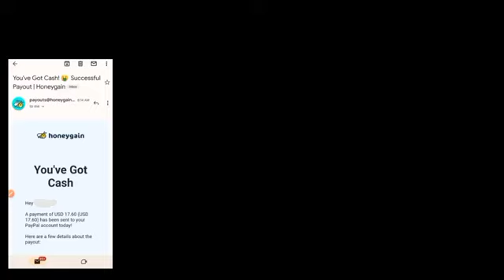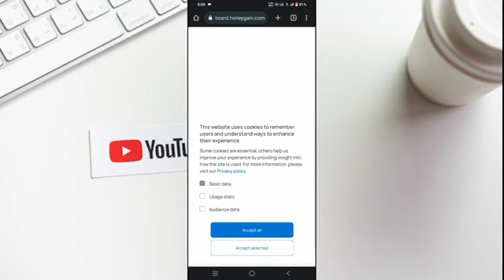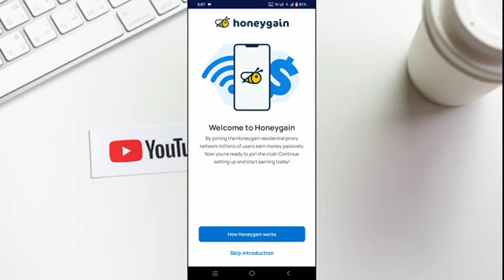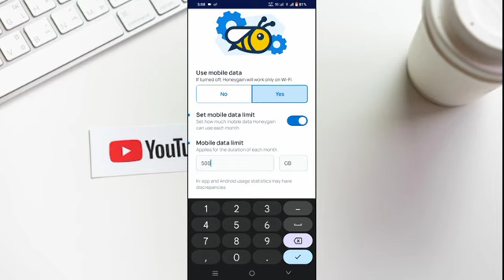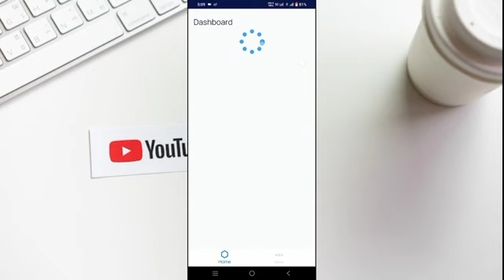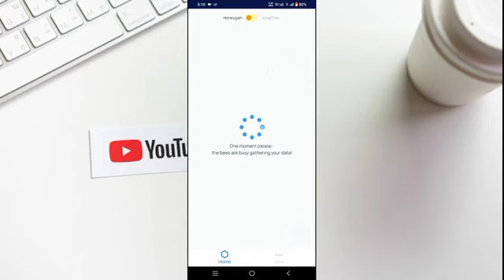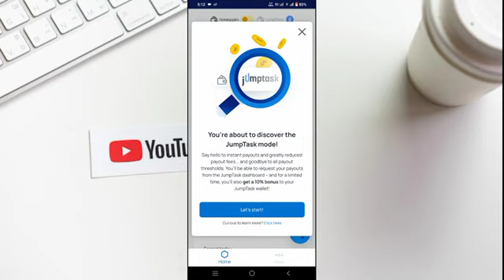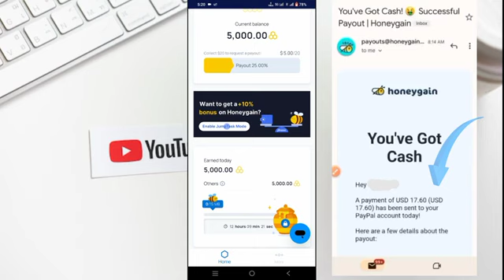Withdraw proof ഉണ്ട് 🔥 | No investment | 2023 best money earning app | money earning apps malayalam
query solved:-
1. earn money  online from mobile
2. earn money  online from mobile malayalam
3. earn money  online from mobile malayalam 2024
4. earn money  online from mobile 2024
5. online money Malayalam
6. online money Malaya
8. Part time job
9. part times jobs malayalam
10. part times jobs malayalam 2024
11. Part time jobs
12. Part time jobs 2024
13. partime
14. make money online
15. make money online 2024
16. make money online malayalam 2024
17. android 2024
18. online money
19. earn money  online from mobile
20. earn money  online from mobile malayalam
21. earn money  online from mobile malayalam 2024
22. earn money  online from mobile 2024
23. online money Malayalam
24. online money Malaya
25. make money online 2024
26. simple  way to earn money online
27. simple way to earn money online  malayalam
28. simple way to earn money online 2024
29. simple way to earn money online  malayalam 2024
30. earn from mobile phone
31. Earn money online
32. earn money in 2024
33. work from home
34. earn money from home
35. how to earn online
36. how to earn online in malayalam
37. make money online
38. extra income online
39. part time jobs in good websites
40. extra income ideas
41. part time job
42. simple online jobs
43. best earning app 2024
44. best earning apps for android 2024
45. online earning
46. earning apps
47. earning apps for android
48. how to earn money online
49. paytm cash
50. spin and earn money
51. how to make paytm cash
52. how to make paytm cash malayalam
53. how to make paytm cash 2024
54. how to make paytm cash malayalam 2024
55. how to make paytm cash easily
56. easy way for online money making
57. easy way to online money  making malayalam
58. easy way to online money  making malayalam 2024
59. easy way for online money making 2024
60. how to earn paytm money
61. how to earn money online  malayalam
62. earn from home
63. work from home jobs
64. nice online jobs
65. earn money in 2024
66. earn from mobile phone
67. online part time job
68. online part time job malayalam
69. online part time jobs malayalam 2024
70. part time job malayalam 2024
71. Paytm cash malayalam
72. How to make paytm cash
73. Paytm unlimited trick
74. Daily cash
75. Money making apps malayalam
76. Paytm cash earn app malayalam
77. Money making app trick
78. Daily money
79. Mobile recharge app
80. Tricks malayalam
81. money trick
82. money making app
83. money making malayalam
84. Techy tricks
85. free paytm cash
86. New money making
87. moneymaking app
88. Free cash
89. Unlimited trick malayalam
90. easy ways to make money
91. how to make money fast
92. work from home jobs
93. home business
94. home based business
94. online job
96. how to make 💰
97. working from home
98. how to earn
99. best money making apps malayalam
100. best money earning apps malayalam
101. best money earning apps for Android
102. best money earning apps in malayalam
103. best money Earning app 2024
104. earn money online
105. money making apps
106. money making sites
107. passive income
108. make money online 2024
109. how to
110. new money earning app
111. work from home app malayalam
112. kerala
113. best money making apps malayalam 2024
114. best money earning apps for Android 2024
115. best money earning apps in malayalam 2024
116. earn money online 2024
117. money making apps 2024
118. passive income
119. new money earning app 2024
120. work from home app malayalam 2024
121. new money earning app 2024
122. work from home app malayalam 2024
123. online part time jobes
124. online part time jobes malayalam
125. part time jobes in online
126. online part time jobes in malayalam
127. work from home online jobes
128. work from home online jobes 2024
129. online part time jobes 2024
130. online part time jobes malayalam 2024
131. best money making apps and website malayalam 2024
132. best money making apps and website malayalam
133. real online part time jobs
134. real online part time jobs 2024
135. genuine part time jobs in online
136. real online part time jobs 2023 malayalam
137. genuine online part time jobs
138. trusted online part time jobs
139. trusted online part time jobs 2024
140. trusted online part time jobs 2024 malayalam
141. genuine online part time jobs 2024 malayalam
142. real and trusted online job
143. spin and earn money malayalam
144. unlimited money making tricks
145. watch videos earn money malayalam
146. task completing earn money malayalam
147. play